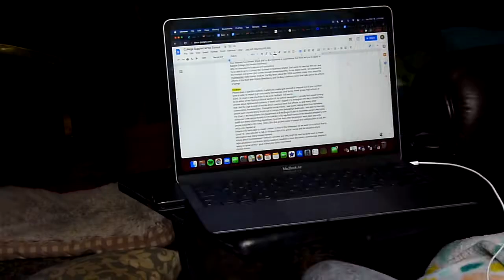Babson College Weissman Scholarship Application - Kathryn Craig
My video application for the Babson College Weissman Scholarship.